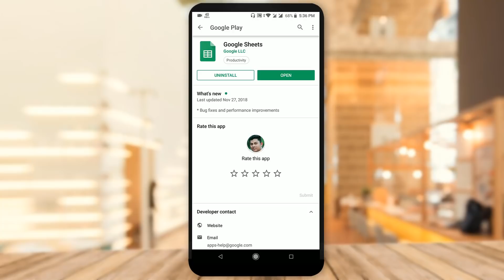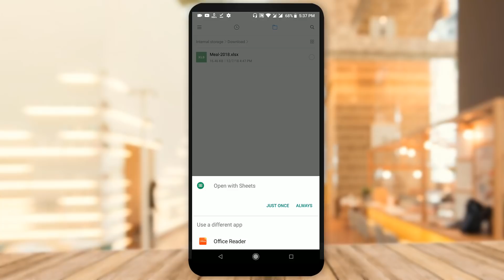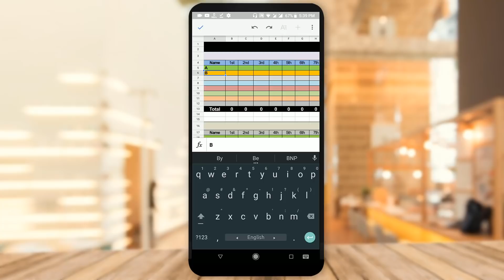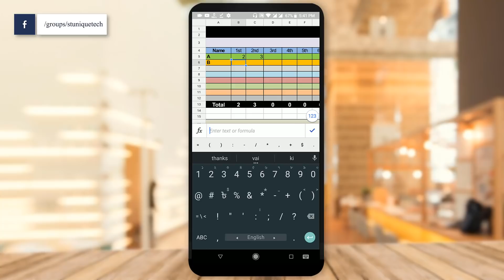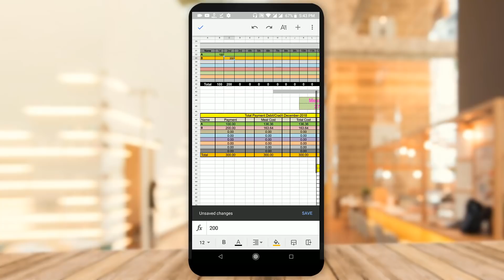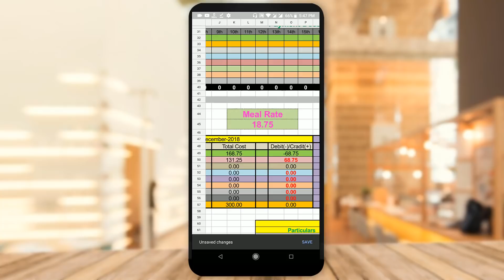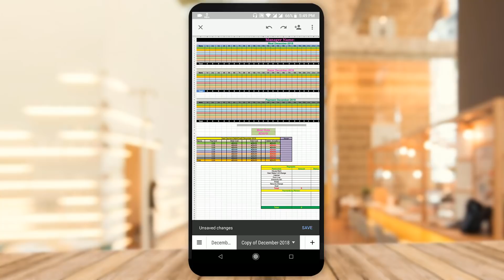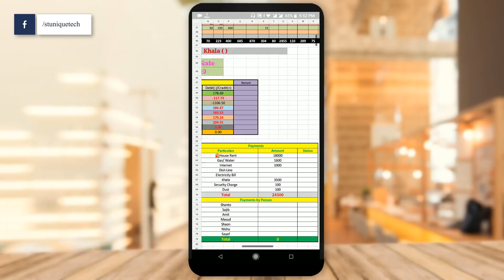মেসের যাবতীয় হিসাব করুন মোবাইল এ এক টাচে | Calculate Mess Management System Sheets Excel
In this video I will show, How to calculate mess management system in mobile with excel project file and google sheets. Bangla tutorial 2018 for mess calculate. Now you can calculate total meal, meal rate, total cost, total bazar etc. মেসের হিসাব করুন।
I just share a excel project file and you can calculate mess management system in this file.